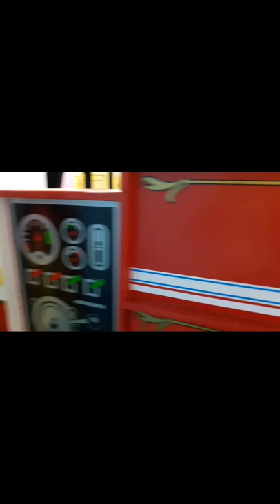👍 Thursday Tours and Reviews - Magic Sky Play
Magic Sky Play is located in Monmouth County New Jersey. It caters to children ages 0-8. You can visit them online at MagicSkyPlay.com
The giveaway for free open play will be open for entry until July 14th 2019.

This channel is linked to our ever growing Facebook Group "NJ Family Fun free and low cost". Send a request to join for more great info such as updates on free events for the coming weekend and so much more!